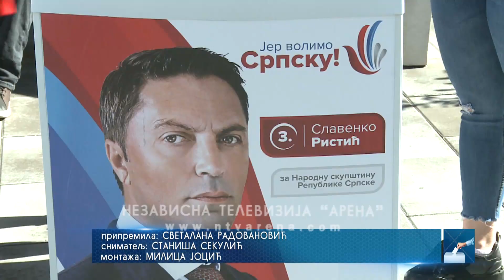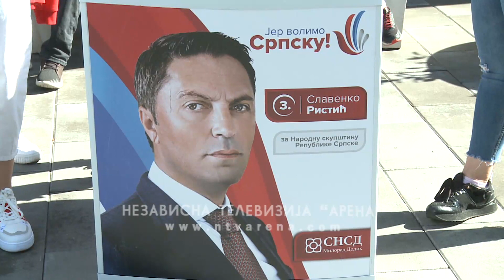Izborna hronika / Slavenko Ristic - Trg